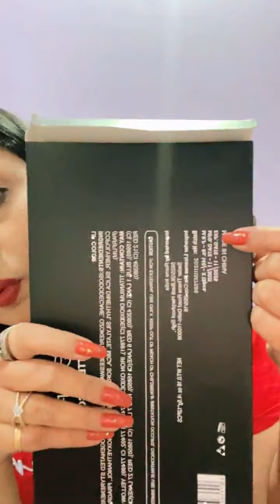Wholesale Price Me Cosmetics Jaldi Business Start Kro Hmare Sath ❤️cosmetics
Hello Everyone
Wholesale Price Me Beauty products, cosmetics, Beautycare and Hair accessories ❤️